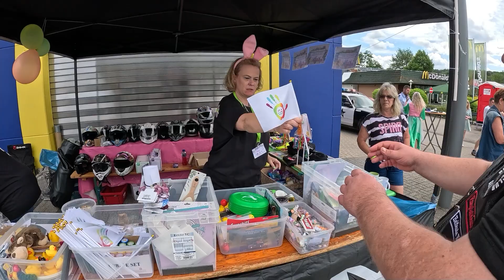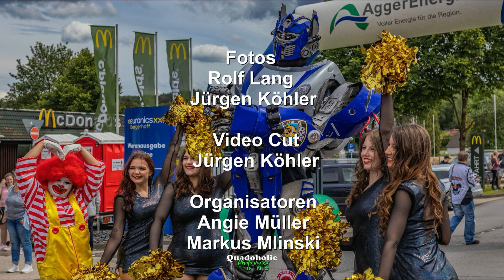side by side & Quad Treffen 2024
side by side & Quad Treffen 2024 in Waldbröl